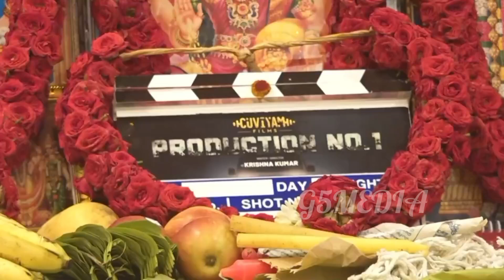. விதார்த்,ஜனனி நடிக்கும் CUVIYAM Production No.1 Pooja LaunchVidaarth - JananiMS BhaskarSaravanan -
விதார்த், ஜனனி*

*மூன்று கதை, ஒரு முடிவு... விதார்த், ஜனனி நடிக்கும் புதிய படம்*
[ CUVIYAM Production No.1🔥

Stars : Vidaarth - Janani - MS Bhaskar - Saravanan - Babloo
Direction : Krishna Kumar